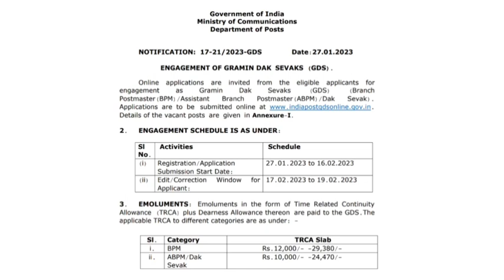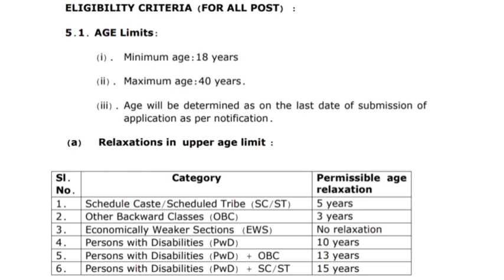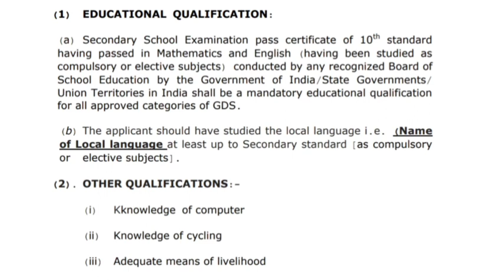New posts 2023...govt of India, Ministry of communication , Department of posts .. job notification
Government of India , Ministry of communication , Department of posts has shared a new notification regarding engagement of Gramin Dak Sevaks (GDS).
Posts :
1. Branch Postmaster ( BPM)
2. Assistant branch Postmaster (ABPM)